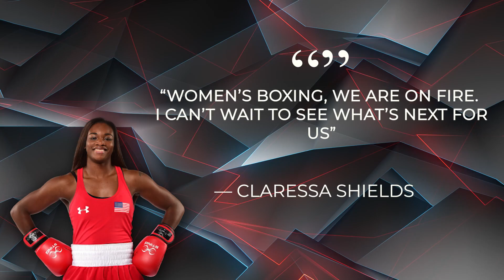Claressa Shields GREATEST Moments Of All Time..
Welcome back to Fightopia, today on this channel we are going to talk about “ Claressa Shields Greatest Hits” Promoter Dmitry Salita expects a lot of support for Claressa Shields against Savannah Marshall - even in London; MMA star Kayla Harrison hails former team-mate for "indomitable spirit that can't be broken"; Shields spars fellow world champion Hannah Rankin for Marshall fight

US star Claressa Shields travels to the UK to take on her arch-rival Savannah Marshall in a clash for the undisputed middleweight title at the O2 Arena in London on September 10, live on Sky Sports. Shields returns to London for the first time since her triumphant campaign at the 2012 Olympic Games when she won her first Olympic gold medal.Shields was just 17-years-old at the time. In the subsequent decade she won a second Olympic gold at Rio 2016 and in only 12 professional fights has already become a multi-weight champion. Check this video out and stay updated!